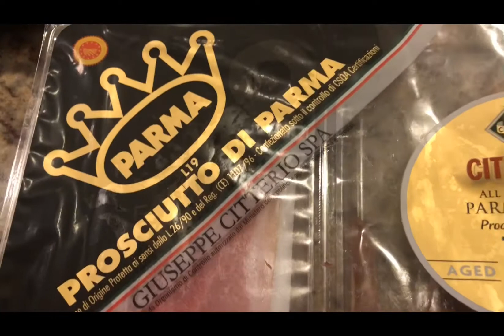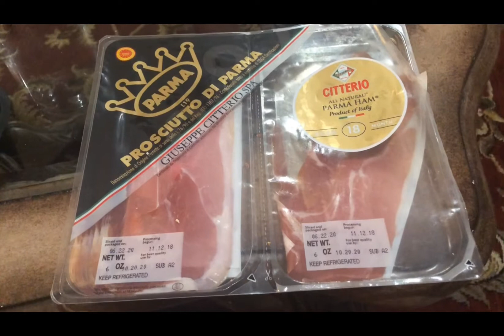燻豬肉火腿+奶酪 Charcuterie Board